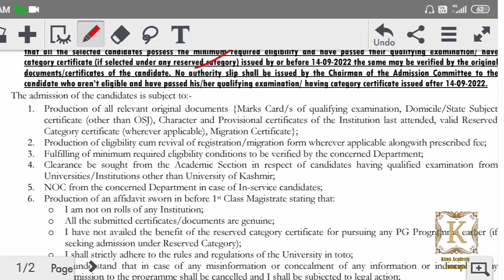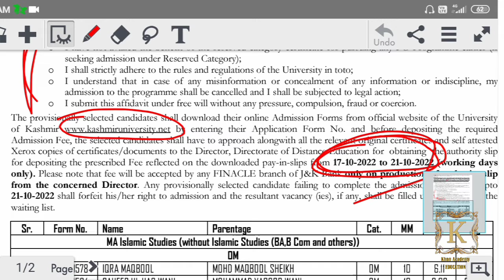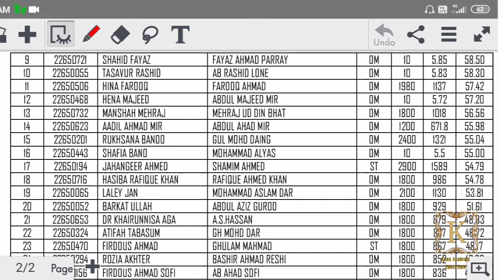Selection List 2nd PG Programmes Distance Mode Kashmir University.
javaidkhan.education